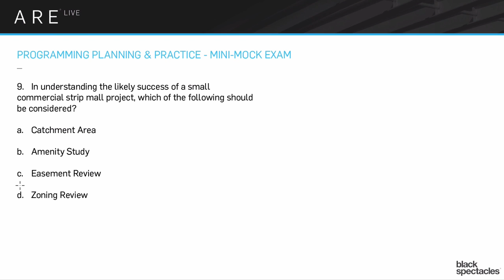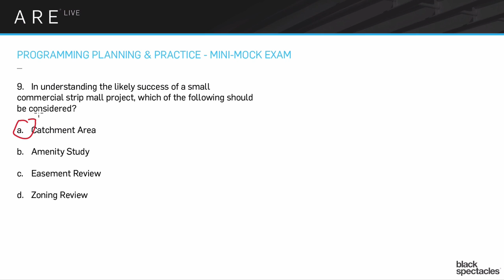Commercial Strip Mall - PPP Mock Exam - Architect Registration Exam | ARE Live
Number nine: "In understanding the likely success of a small commercial strip mall project, which of the following should be considered? A, catchment area; B, amenity study; C, easement review; D, zoning review?

Well, for any project, I'm going to want to know about the easements. Easements are kind of like zoning restrictions but they are not from a government entity, they are things that follow the deed. So maybe a utility line goes through or something like that, and some contract was made in order to let that utility line go through. That contract rides with the deed so that if I sell the land, the person who buys land from me also has to live up to the easement contract.

Easements are important, but they don't really have anything to do with the success of a strip mall. Zoning review, well, clearly, any project is only going to be successful if you have done a reasonable zoning review, but that's not really what the question is getting at. Really, it comes down to A or B, amenity study and catchment area. Amenity study would be something like you're doing housing in a specific city, in a specific neighborhood, or maybe a suburb.

Should you be designing pools for that housing? Does everybody expect that they should be able to get a pool? That would be an amenity that would be you would have gone through and studied, like, what do people expect, what's the market like, does the market support? So amenity studies are about these things that have to do with market studies, amenity levels, and might be about condos, or could even be about strip malls and things in terms of parking or something. But it's not the big question that you'd be wondering about.

The answer is going to be A, catchment area. Catchment actually comes from a water term. If you think of a catch basin, the water that goes to a catch basin is the catchment for that catch basin. It's a big area that drains toward something. If you're talking about, like, in a parking lot, you might have a catchment that captures all the water into one specific catch basin. If you're talking about New York City, then the Catskill Mountains are the catchment area for the water that they collect and then use to have potable water in the city.

The word catchment can be used in lots of different ways in terms of water. But then somewhere along the way, it got usurped and used for highest and best use and figuring out what makes sense for different projects. The catchment would be, for the strip mall, who would be going to this? Who would want to go to this strip mall? Is there a market there of people who would get to that? Does it make sense? Is it likely to be a success?

The easiest way to think about this is like a corner store. For those of you who live in a city, think about how many blocks would you walk to go to a corner store? You know, maybe two blocks, three blocks, something like that. Maybe walking four or five blocks. But by the time you get to five, six, eight blocks, you're not going to go to a corner store, you're going to go to a full-fledged grocery store. Because, really, why would you pay the extra amount and walk that far if by the time you're going to a certain distance, you're just going to go to a different thing?

So there's a pretty limited catchment for that corner store. So it becomes very important to understand, well, how many people live in that place? So, hopefully that makes sense.